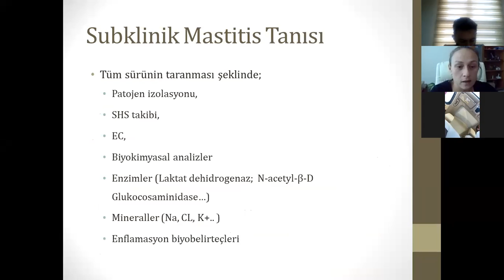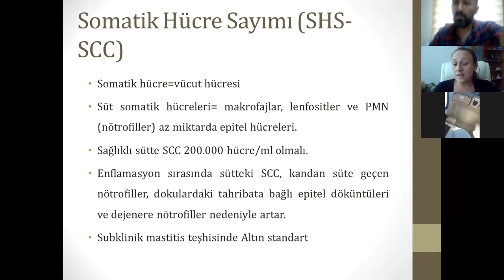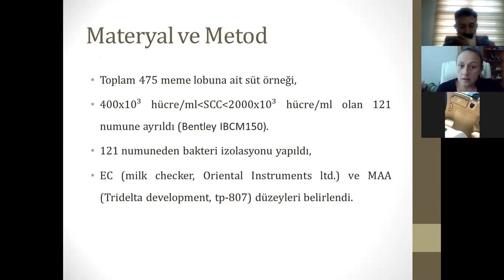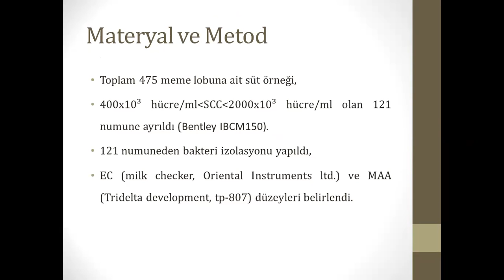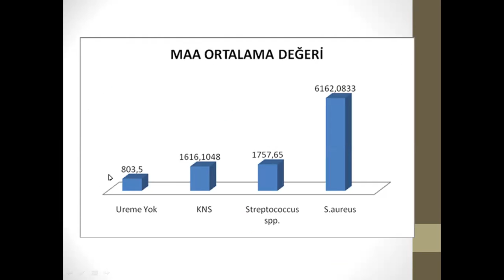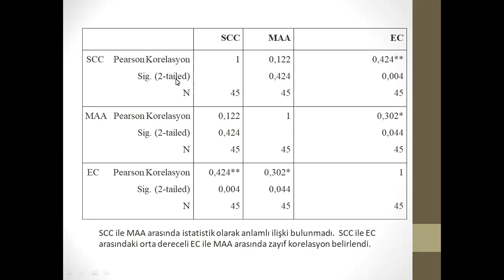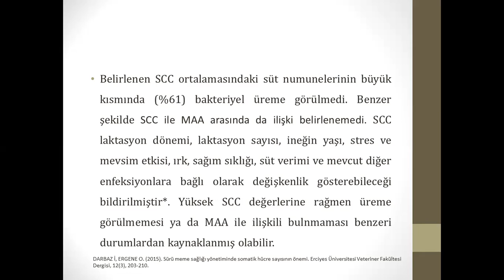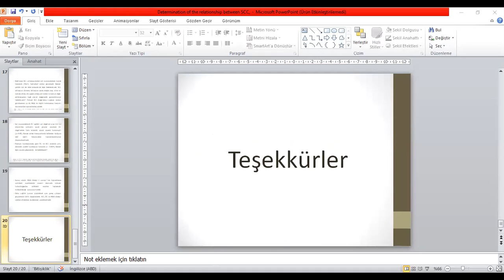VII. INSAC International Congress on Health Sciences (ICHES-2021)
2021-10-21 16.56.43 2. Oturum-VII. INSAC International Congress on Health Sciences (ICHES-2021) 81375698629